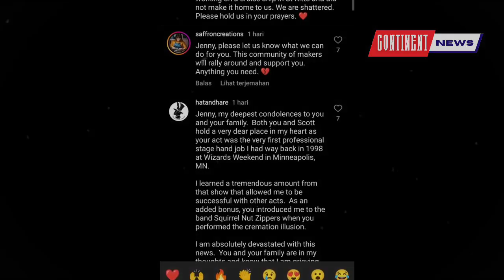AMERICA'S GOT TALENT' MAGICIAN SCOTT ALEXANDER DEAD AT 52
Scott Alexander, a magician best known for his time on "America's Got Talent," has died.